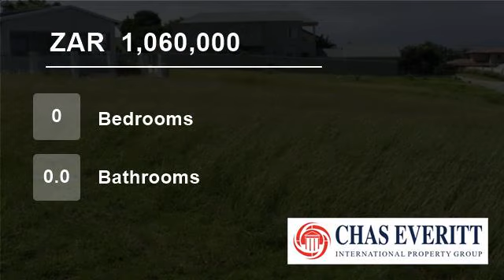Vacant Land For Sale in Bowtie Drive, Plettenberg Bay 6600, South Africa for ZAR 1,060,000...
To view videos of similar listings in Bowtie, Plettenberg Bay, Western Cape please

Property Description

BOWTIE AREA VACANT LAND FOR SALE IN PLETTENBERG BAY

Large corner stand with sea view in Plettenberg Bay.

Superb stand with sea view in the Bowtie/Upper Town area.  No building time frame restrictions.  Build your dream beach house.

Plettenberg Bay is the jewel of The Garden Route and is tranquil and charming.  Miles of swe...